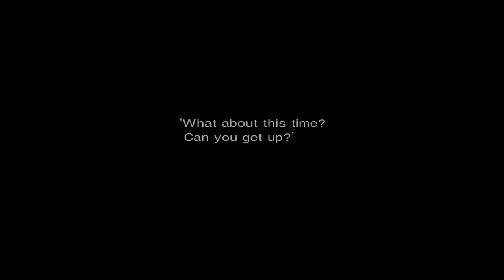Final Fantasy VII - 11 Sector 5 - #1 meet Aerith proper, flee Reno